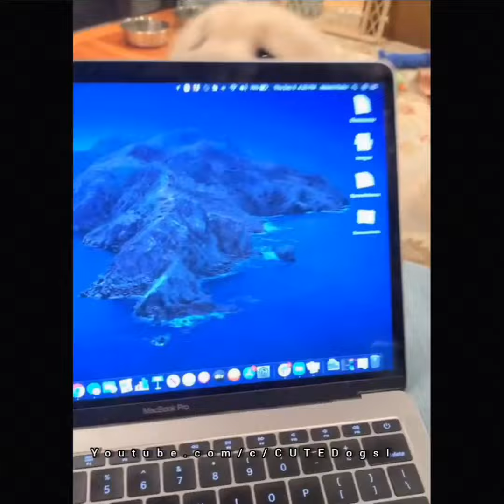Cute And Funny Dog Videos Compilation | Dogs Lover Dogs 🐶🐕🥰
For Daily Video
And Share The Channel
Keep Support
Welcome To The Channel Enjoy The Video

▶Note: All of these videos are used with permission from the original video owner or used under agreement from our licensing partners.